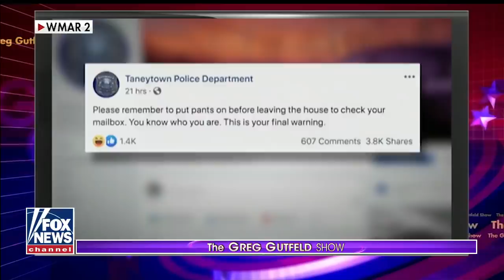Gutfeld: Trump's critics pan his plan to reopen economy, offer no practical alternatives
Nancy Pelosi and Joe Biden were quick to criticize Trump's new guidelines.